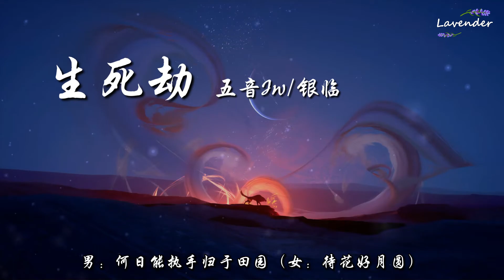生死劫 - 五音Jw/银临（《诛仙》同人歌曲）「若只得烟花般随风飘散，请容许我燃尽这半生绚烂」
ฅ՞•ﻌ•՞ฅ︎
►关于歌曲 About Song：
这首歌写的是《诛仙》中张小凡与碧瑶的命途多舛的爱情故事，是五音Jw与银临的首次合作。

ฅ՞•ﻌ•՞ฅ︎
►歌词 Lyrics：
词：梦殇碧落
曲：潮汐

女：合欢铃风雪千年引
女：莹莹白花伴绿衣
女：霜月微冷半遮流云
女：树出天井夜无声

男：你映在古井的倩影
男：于我梦境中浮沉
男：推开了一道道水痕
男：如同掌心的命纹

男：曾以为上天眷恋（女：让你我遇见）
男：命运让我们紧紧相连（女：当天遂人愿）
男：有多少爱恨情怨（女：在正邪一念）
合：月华流转 无言

合：你我之间有太多艰险
合：纵不甘却犹坐井观天
合：你画地为牢 我自缚为茧
合：妄作痴缠

女：若只得烟花般随风飘散
女：请容许我燃尽这半生绚烂
男：恨苍天不曾有片刻怜爱
男：人世百年天涯两端

女：我梦中流连的云竹青山
女：井中古月又轮了几番圆满
男：但求来世将这情字落款
男：今生命里劫数难转

女：御风行千里踏苍云
女：落日新月对黄昏
女：竹间梅花兀自凋零
女：山水犹在负星辰

男：你隐在剑下的芳魂
男：化成心口的伤痕
男：血泪凝成围墙一瞬
男：成全世人的永恒

男：曾以为上天眷恋（女：许我这情缘）
男：何日能执手归于田园（女：待花好月圆）
男：有多少爱恨情怨（女：余万般缱绻）
合：风雪掠过天边

合：你我之间有太多羁绊
合：从未想命途如此多舛
合：你半生离索 我一世执着
合：天人相隔

合：人世百年天涯两端

合：今生命里劫数难转

ฅ՞•ﻌ•՞ฅ︎
►歌曲上架平台♫